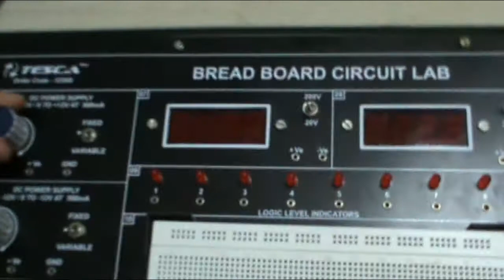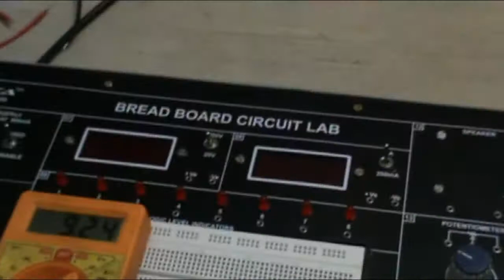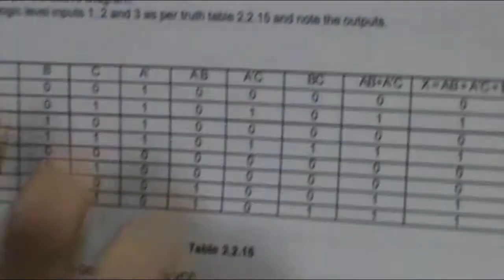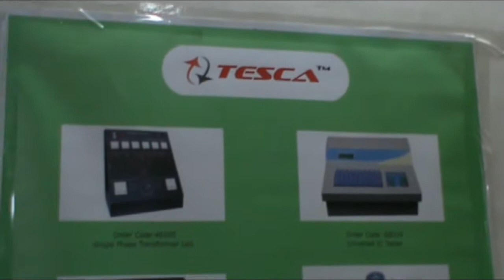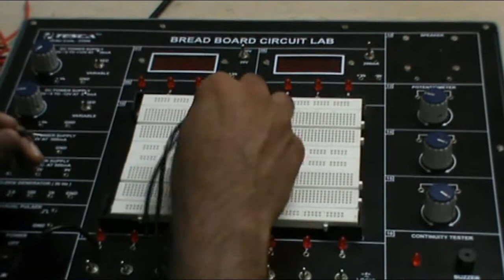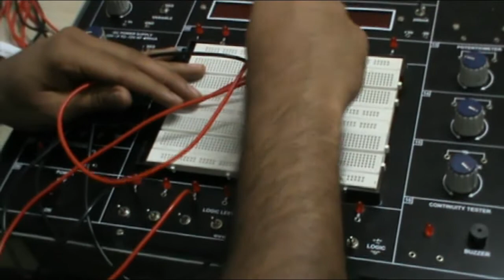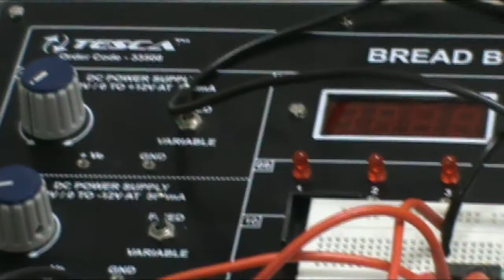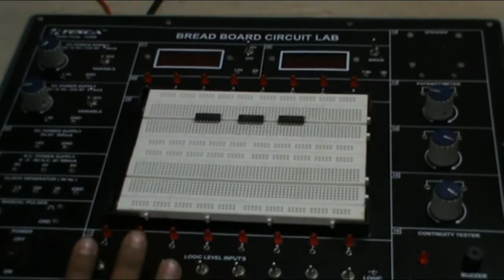Breadboard Circuit Lab || Tesca 33508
In this video, we described Breadboard Circuit Lab.